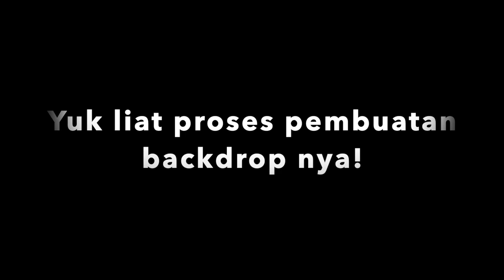IKUT KITA NGEDEKOR UNTUK LAMARAN SELEBTOK/STYLIST NYA LYODRA YUK!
Assalammualaikuummmmm!!!
yuk ikut kitasiap siap yuukkk. kali ini kita mau dekor untuk acara lamaran stylist nya Lyodraaa! yuk ikutin perjalanan kita dari persiapan sampai selesaaiii